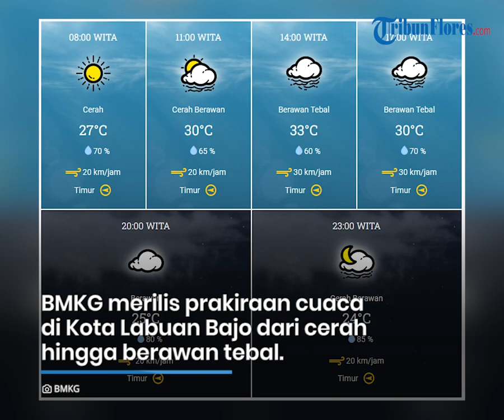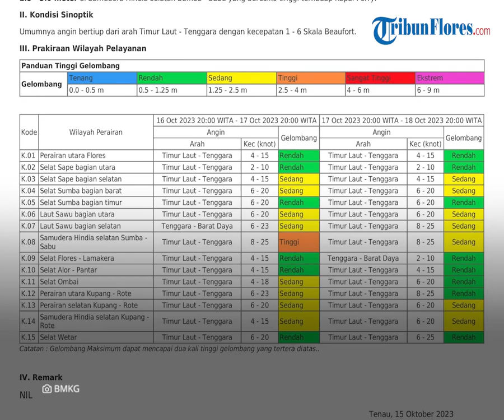Prakiraan Cuaca di Flores Senin 16 Oktober 2023, Sebagian Wilayah Cerah Berawan, Ruteng Hujan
TRIBUNFLORES.COM, MAUMERE - Berikut prakiraan cuaca BMKG di Pulau Flores dan Lembata pada Minggu 15 Oktober 2023.

BMKG merilis prakiraan cuaca di Kota Labuan Bajo, Kabupaten Manggarai Barat dari cerah hingga berawan tebal.

BMKG merilis prakiraan cuaca di Kota Ruteng, Kabupaten Manggarai dari cerah hingga hujan ringan.

BMKG merilis prakiraan cuaca di Kota Borong, Kabupaten Manggarai Timur dari cerah berawan hingga berawan tebal.

BMKG merilis prakiraan cuaca di Kota Mbay, Kabupaten Nagekeo dari cerah hingga berawan.

BMKG merilis prakiraan cuaca di Kota Bajawa, Kabupaten Ngada dari cerah hingga berawan.

BMKG merilis prakiraan cuaca di Kota Ende, Kabupaten Ende dari cerah hingga cerah berawan.

BMKG merilis prakiraan cuaca di Kota Maumere, Kabupaten Sikka dari cerah hingga cerah berawan.

BMKG merilis prakiraan cuaca di Kota Larantuka, Kabupaten Flores Timu dari cerah hingga cerah berawan.

BMKG merilis prakiraan cuaca di Kota Lewoleba, Kabupaten Lembata dari cerah hingga cerah berawan.

BMKG merilis peringatan dini gelombang tinggi di Indonesia dari tanggal 16 - 17 Oktober 2023.

Tinggi gelombang 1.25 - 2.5 meter berpeluang terjadi di:

Selat Sape bagian selatan, Selat Sumba bagian barat, Laut Sawu, Selat Ombai, Perairan Kupang dan Samudera Hindia selatan Kupang-Rote.

Tinggi gelombang 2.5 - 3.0 meter berpeluang terjadi di:

Samudera Hindia selatan Sumba-Sabu.